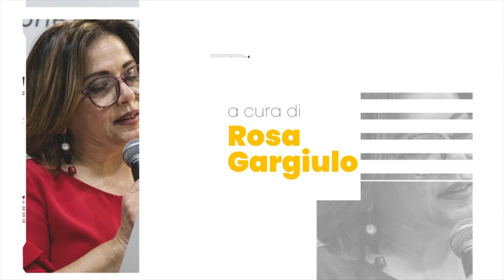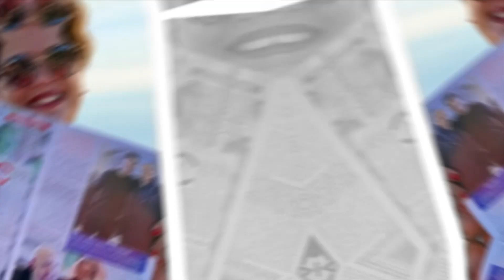ti racconto un libro 28 06 2024